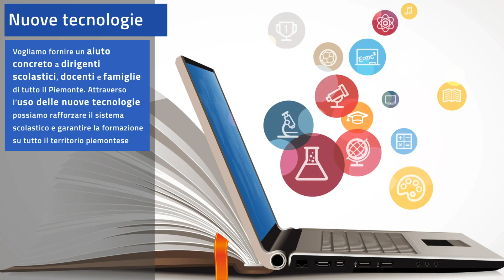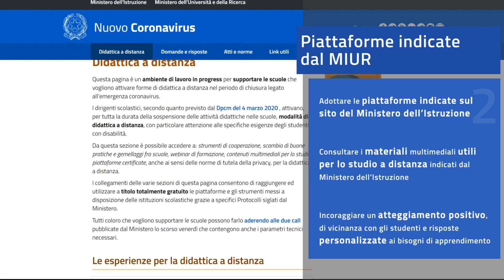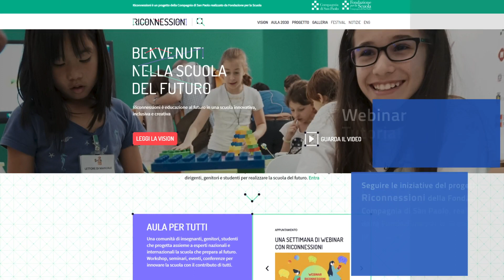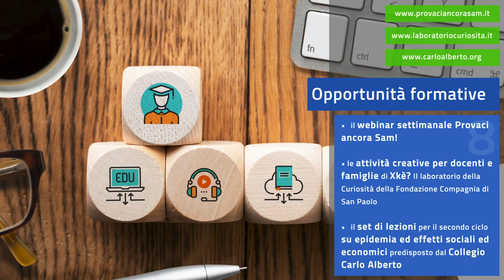Didattica a distanza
Con la sospensione delle attività didattiche in tutte le scuole a seguito dell'emergenza Coronavirus, la didattica a distanza è una risorsa fondamentale per mantenere una relazione tra studenti e docenti, non solo per l'insegnamento.